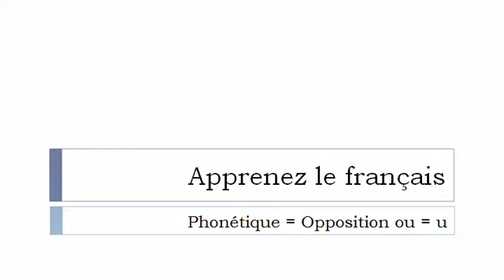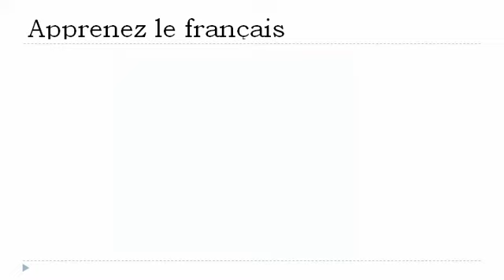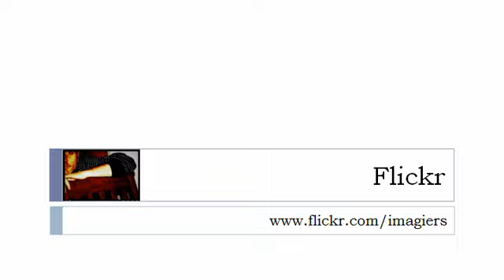เรียนรู้ภาษาฝรั่งเศส = สัทศาสตร์ U # OU